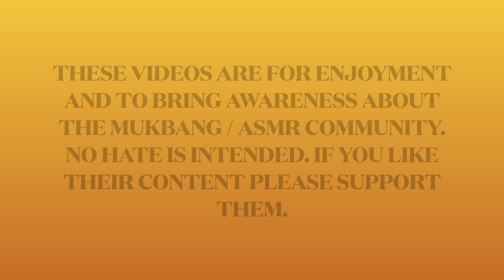ASMR Chocolate Cake, Brownie Cake, Eating Sounds, NO TALKING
Amazing ASMR sounds of mukbangers Eating the most delicious, Moist Chocolate cake, No talking